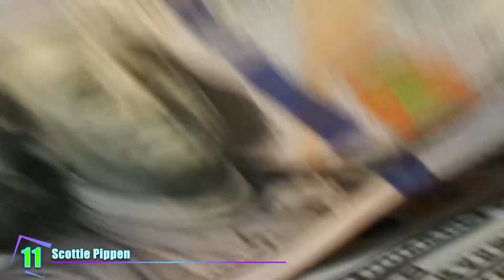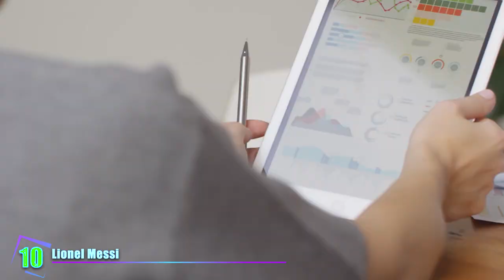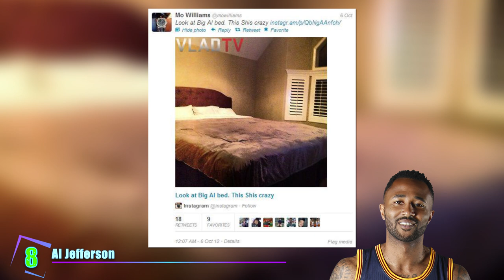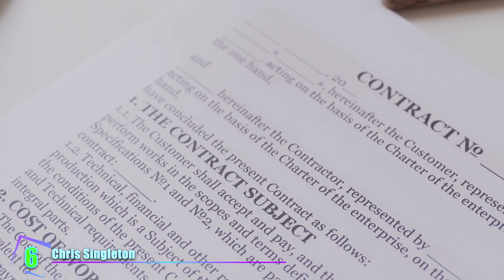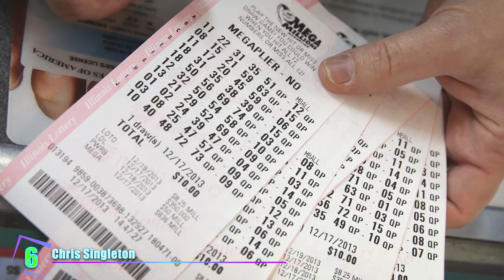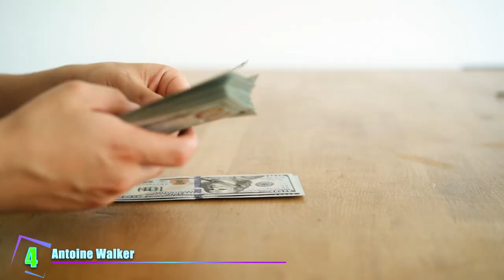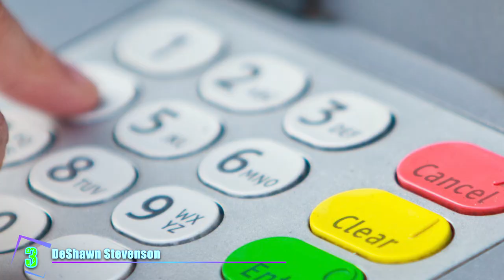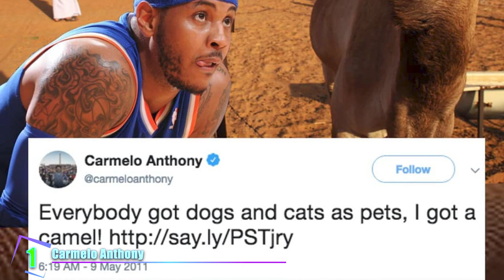Most Ridiculous Things Athletes Bought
What are some most ridiculous things that an athlete has bought? Is it buying a yacht?  Or is it something like buying a camel as a pet?  Find out all of the most ridiculous things athletes bought in this video!

11 - Scottie Pippen
While Scottie Pippen's on the court accomplishments can’t be questioned, he DID make some questionable money choices off the court. Exhibit A would be a jet he bought for $4 million dollars. Buying an actual jet isn’t actually that crazy, because you can recoup most of the cost of the jet if you bought the right one.

10 - Lionel Messi
Lionel Messi figures that if he doesn’t want to have neighbors, the best thing to do is to buy it all up!  When you have noisy neighbors, there are typically two choices: accept itt, OR move away. But when you’re Lionel Messi, you have another option.  Messi and his family moved into a house in a coastal town south of Barcelona back in 2012.  But they were extremely noisey.

9 - Danny Granger
Former NBA star Danny Granger decided to build a BATCAVE.  Danny Granger earned some pretty big contracts. He made over $70 million dollars in the NBA. That’s a lotta money, but is it actually Batcave money? Granger started his Batcave project and continued with it for 3 years. The catch here is that we DON’T know if it was ever completed.

8 - Al Jefferson
Al Jefferson must own the biggest bed that we’ve ever seen. And it makes sense. Al Jefferson is 6’10 and almost 300 pounds.  In his 13 years in the NBA, he’s made over  $133 million dollars, so putting it into a bed that fits him makes sense. But did he need all this bed though?

7 - Marquis Daniels
Buyin a chain of his own head! Why?! Marquise Daniels spent a decade in the NBA before retiring in 2013 and he made more than $36 Million dollars during his career. Having all that disposable income made Daniels realize that he needed a diamond replica of his head made! It kinda looks like one of those faces in Madame Tussauds’ wax museum right?

6 - Chris Singleton
In 2012, Washington Wizards rookie Chris Singleton spent TEN thousand dollars on lottery tickets for the mega millions!  That may seem like a small price for a player who made close to one and a half million that year, but playing the lottery is basically throwing money away, and it’s almost NEVER a plus EV situation.

5 - Ryan Kalil
Ryan Kalil took out an ad in the Charlotte Observer guaranteeing that the Carolina Panthers would win the Super Bowl back in 2012! Part of being a pro athlete is all about having confidence.  But this is taking a bit too far? You don’t need to look it up, the Panthers didn’t win a superbowl that year, nor any other year since Kalil took out that ad.

4 - Antoine Walker
Despite making more than $108 million dollars during his NBA career, Antoine Walker has had money troubles. We’re not really highlighting any single one of his purchases, but really, just his spending problem.  Anyone can go broke if they spend more than they earn!

3 - DeShawn Stevenson
DeShawn Stevenson famously bought an ATM.  Just why?!  Stevenson entered the NBA right out of high school in 2000 and played for 13 years. Stevenson made more than $27 Million dollars playing in the NBA. So why did he put an ATM in his house?

2 - Rafael Nadal
Tennis superstar Rafael Nadal just finished buying this yacht that’s worth a whopping 80 million dollars!  Okay okay, just kidding.  It ONNNNLY cost him around 6.2 million dollars. It would have been ridiculous if he spent 80 million on it, because that would be more than a third of his estimated Two hundred million dollar plus net worth.

1 - Carmelo Anthony
Carmelo Anthony posted a picture of himself beside a camel with the caption quote “Everybody gots dogs and cats as pets, I got a camel.” Okay, makes sense. When you’ve been a 10 time NBA All-Star that means you...buy a camel?!